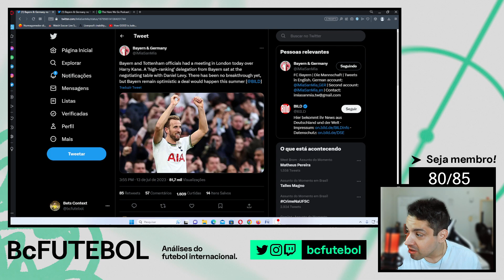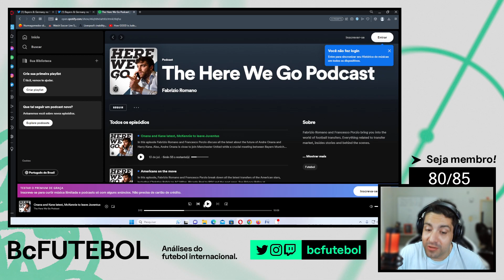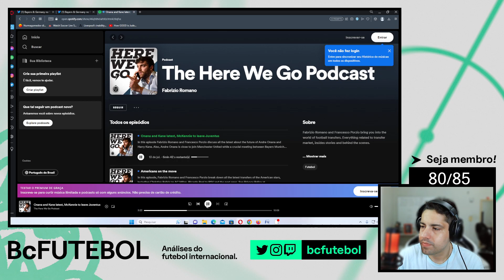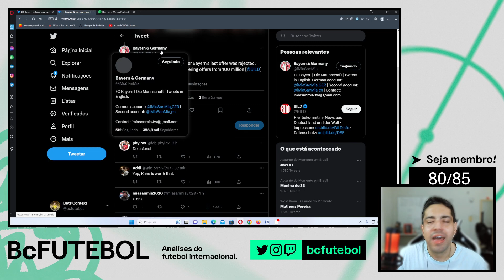BAYERN SE ENCONTRA CARA A CARA COM DANIEL LEVY POR KANE